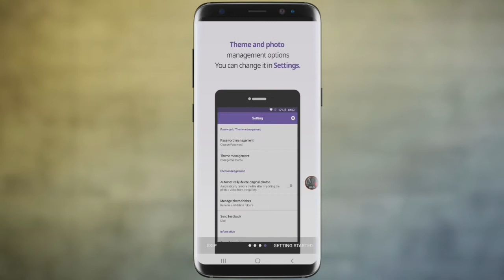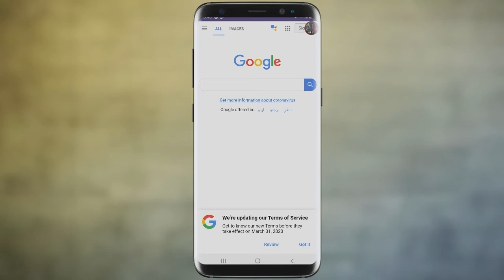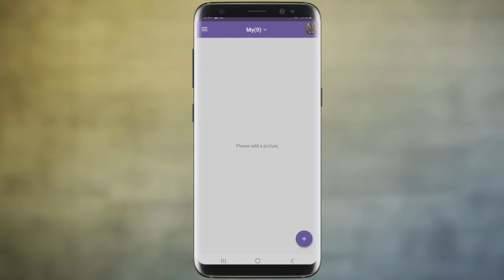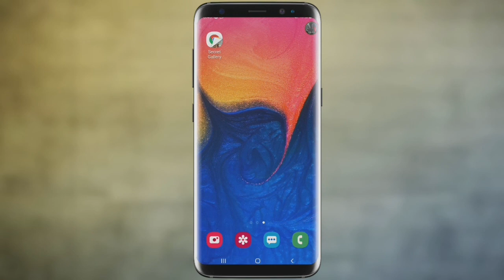Google Secret Trick to Hide Your All Data - You NEED to try! {2020}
Assalam-o-Alaikum Dosto Aaj ke is Video main mene aap logo ko bataya ke hum Kaise koi bhe photo ya video google pe save kar sakte hen wo bhe kisi ko pata nahi chale ga to is trick ko zaroor try karen. or agar Aap ko hamare aaj ke video pasand aai to video like zaroor karen or dosto ke sath share zaroor karen or aghar aap ke aisai he videos pasand hen to hamara channel subscribe kar ke bell icon pe click kar degeye Taake hamare latest videos aap tak pounchte rahen

Apna bohat sara khiyal rakhen